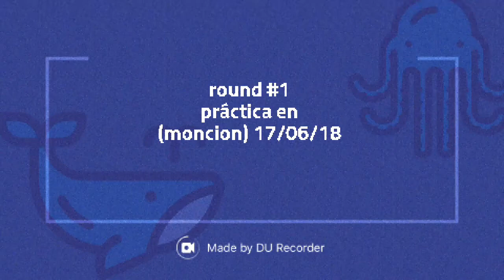Práctica (moncion) un dia antes del evento. motovelocidad en tierra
Probando el motor. Debido a los pequeños problemas no se le dio a fondo dentro de la pista.